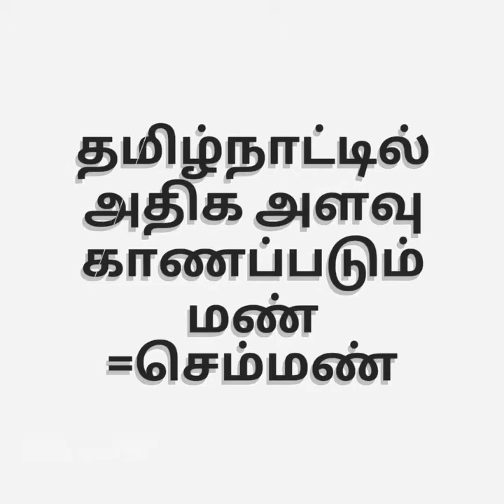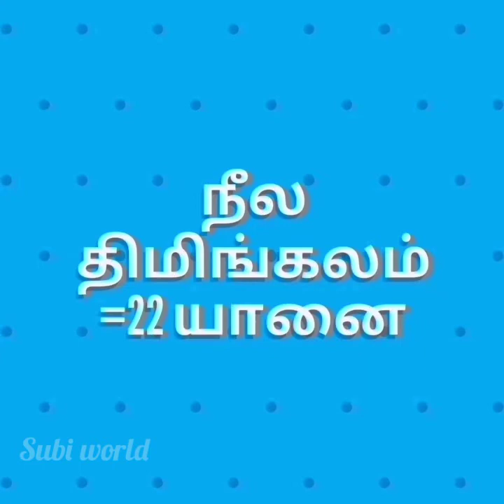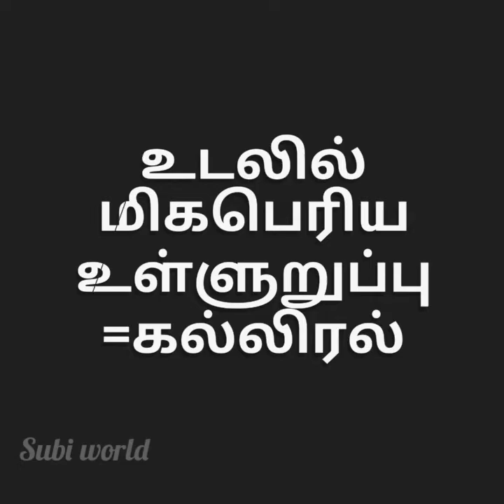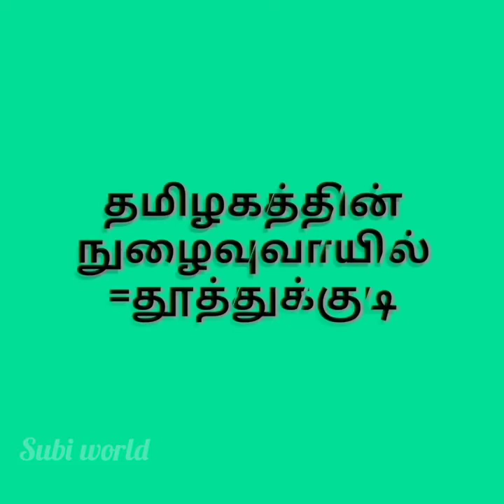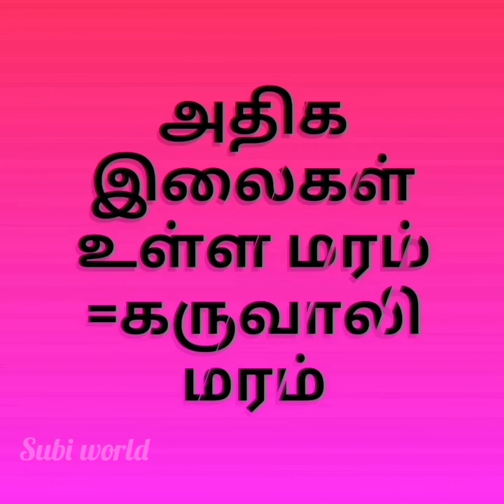பொது அறிவு -3||போட்டி தேர்வுகள்||தகவல் துளிகள்||தெரிந்து கொள்வோம்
In this video we will see about general knowledge...

So its useful to all competitive examiners...
Pls share it and also use it.